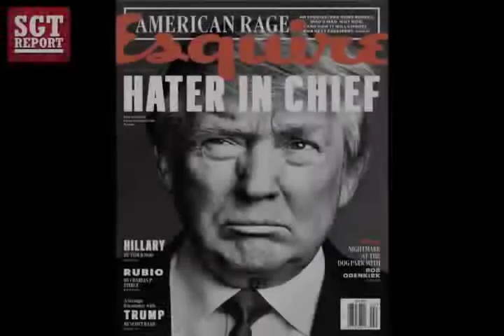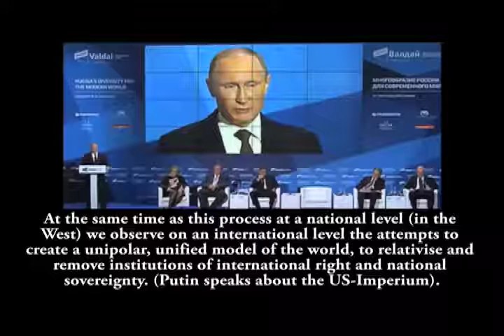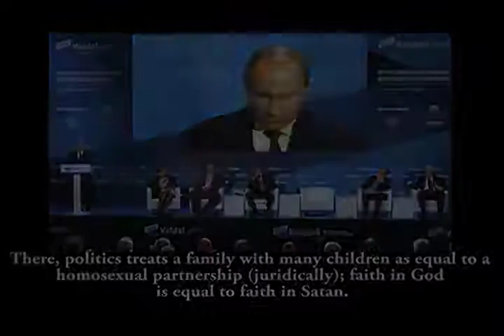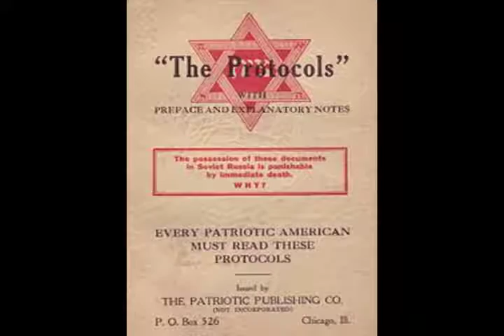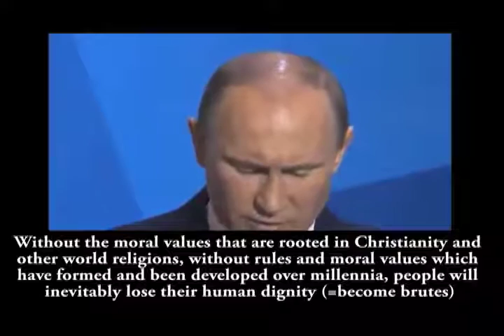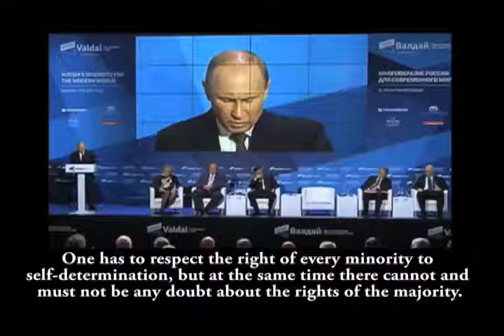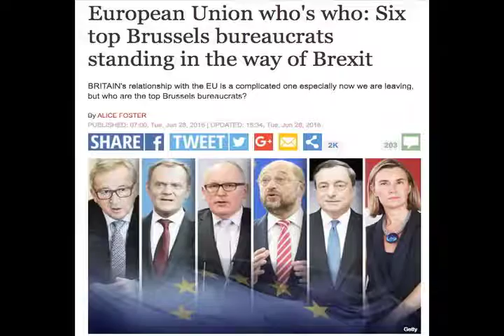PUTIN JUST EXPOSED THE PLOT TO DESTROY AMERICA